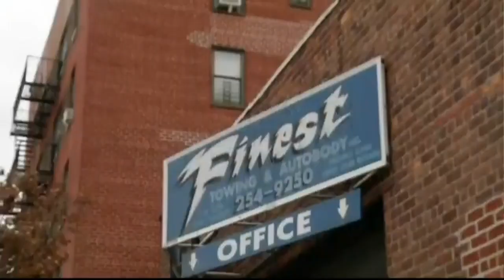bags of snakes found in bk dumpster